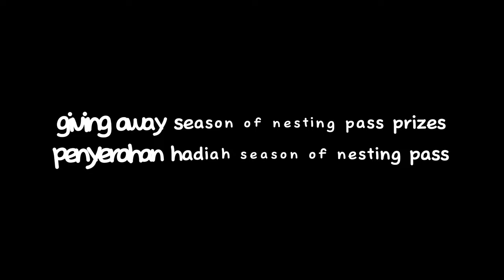Season of Nesting Pass Prize Presentation - Sky COTL